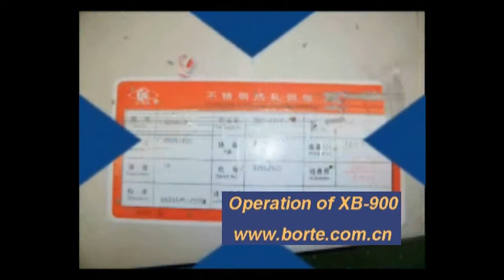Automatic plate Milling machines from china manufacturer